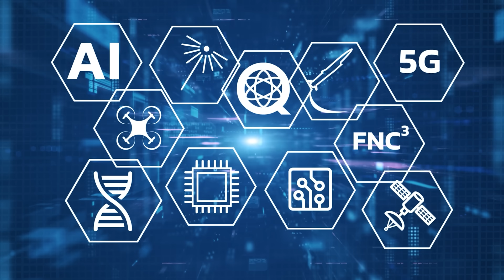Empowering Innovation in Defense Manufacturing and Policy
Join Arun Seraphin at the 2025 Women in Defense Conference for a conversation with Halimah Najieb-Locke, Senior Vice President of Global Public Policy at Darkhive. Halima explores how innovative defense technology startups can transform industrial policy and autonomous systems manufacturing, emphasizing the importance of distributed manufacturing, multi-agency partnerships, and strategic supply chain development for national security operations.

To receive updates about Emerging Technologies Institute activities please join our mailing list